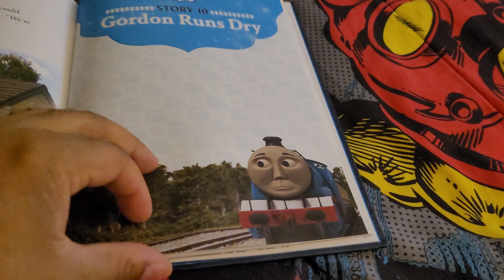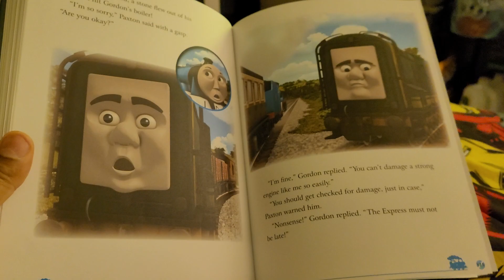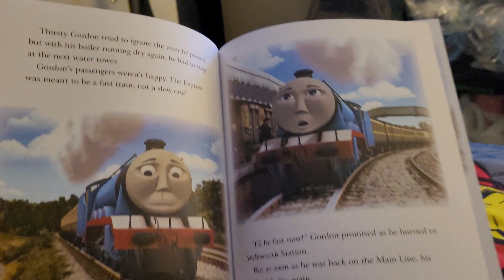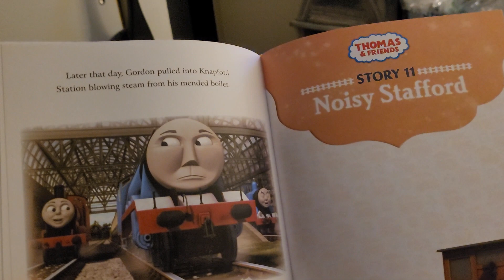Thomas and friends Gordon runs dry 2014